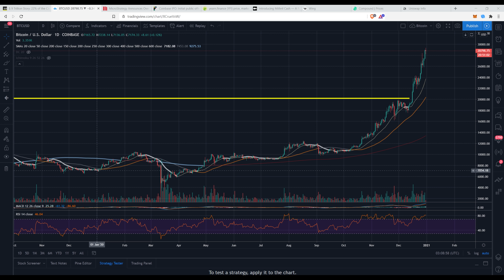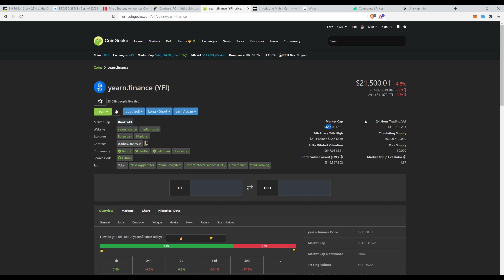2020 Recap: Bitcoin and cryptocurrency (BONUS: SECRET 2021 predictions)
2020 has been an amazing year for cryptocurrencies, with Bitcoin reaching new all-time highs since 2017 and getting tremendous attention from financial institutions and mainstream media.

In this video, we are going to review and recap the key events of 2020, especially in relation to Bitcoin, Decentralised Finance (DeFi), Yield Farming, Algorithmic Stablecoins, Digital Currencies and more. The key reason for us to reflect on what has happened this year is so that we can extend our learnings to see what’s will be our predictions and cryptocurrency trends for 2021.

Bitcoin
Bitcoin started 2020 at $7,142 and now it has surged past $29k. What’s the reasoning behind this exponential rise in price? In this video, we have divided the reasons into push and pull factors and see if Bitcoin will reach further ATHs.

Decentralised Finance (DeFi)
2020 has no doubt been the year of decentralised finance (DeFi). And while serious cryptocurrency enthusiasts were already quite familiar with it, in 2020 DeFi adoption went mainstream. It wouldn’t be wrong to say that this year everything in crypto has revolved around decentralised finance! Decentralised Finance has all kinds of platforms: lending, borrowing, coverages, prediction markets, trading, synthetics and so on, which potentially replace the banks in the future. This video lists the milestones that DeFi achieved in 2020. How will DeFi challenge traditional finance and predictions for 2021.

Yield Farming
Starting in July 2020, Yield Farming became an extremely popular method for cryptocurrency owners to gain passive income. It involves taking advantage of various incentive rewards for locking-up (aka staking) different cryptocurrencies and one of the most popular yield farming token is $YFI (Yearn Finance) created by Andre Cronje with a market cap of $647million in the pool.
However, there are pros and cons in all projects. We witnessed multiple yield-farming projects “Rug Pull”, Ponzi schemes, or fund being stolen.

Algorithmic Stablecoins
What are Algorithmic Stablecoins? Algorithmic Stablecoins are stable relative to the price, it is backed by algorithm that changes supply amount when it moves above or below the price target.

Central Bank Digital Currencies
Digital currencies continue to be on top of many countries’ “To-Do list” when talking crypto and new payments technologies. For example, in Europe, Christine Lagarde, president of the European Central Bank, is actively campaigning for the digital Euro. In China, the DCEP (Digital Currency Electronic Payment, DC/EP) issued by state bank the People’s Bank of China (PBoC) is already in its testing phase, and ordinary citizens chosen for the testing were already able to spend DCEP at designated shops and online retailers.

0:00 Introduction
02:01 Bitcoin: Push and Pull Factors
02:55 Push Factor: Global Uncertainty
03:53 Pull Factor: Limited Supply of $21 million
04:26 Push Factor: Trade War
05:10 Pull Factor: Bitcoin is Neutral & fully decentralize
05:55 Institutional Investors Going into Bitcoin: Microstrategy, Coinbase
07:21 2021 Expectation: High volatility
08:06 Decentralised Finance has been a Game Changer in 2020
09:14 Decentralised Finance replacing Bank
09:27 Uniswap: Decentralised Exchange with $2.1b locked.
10.55 DeFi use cases: Lending, Borrowing, Synthetic and many more.
11:33 DeFi in 2021
12:10 Yield Farming took off in 2020
12:26 YFI is the biggest DeFi project with $647million dollars
13:16 Yield Farming Risk: Rug pulls, Ponzi Scheme
13:38 Community Building is crucial for Yield Farming
14:25 What is Algorithmic Stable Coins?
14:56 Rebase Tokens: Ampleforth (AMPL), DSD, ESD.
15:45 The Potential of Algorithmic Stable Coins.
16:30 Central bank Digital Currencies: The Next Big Move in 2021
18:14 Closing

●▬▬▬▬▬▬▬▬▬▬Community▬▬▬▬▬▬▬▬▬●

●▬▬▬▬▬▬▬▬▬▬▬Social▬▬▬▬▬▬▬▬▬▬▬●